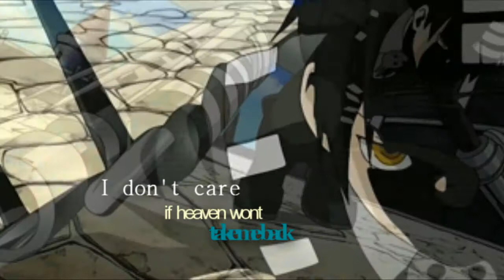Shinigami With A Shotgun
WELL, this sucks I know, but, whatever, just something I threw together.